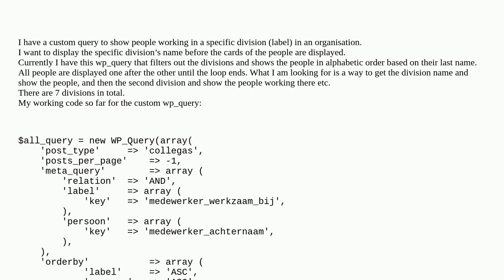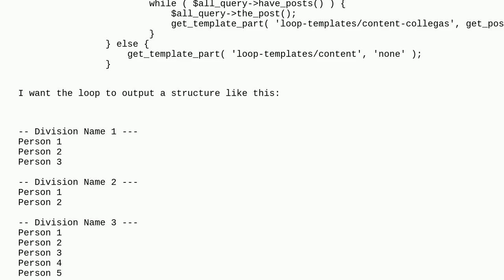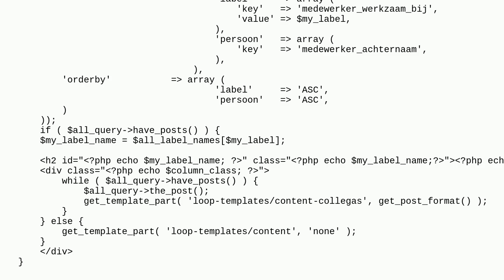Wordpress: Check for a value in a custom query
Check for a value in a custom query

A special thanks goes out to the community

  php wp-query